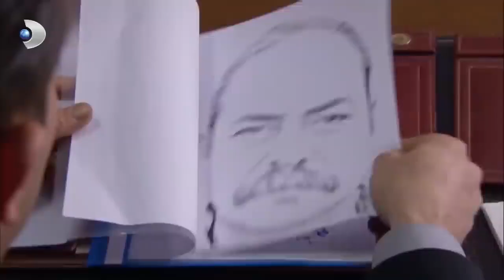Memo Takipte! - İkizler Memo-Can Özel Klip